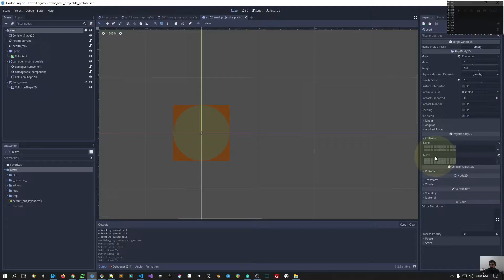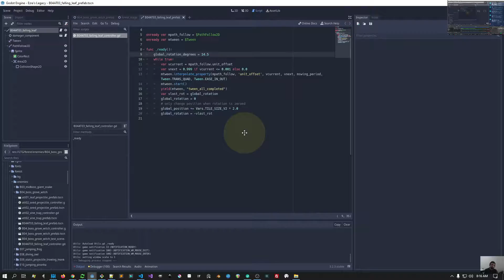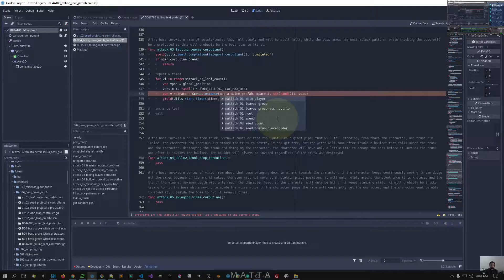Ezra's Legacy Devstream: Working on stage 2, part 62 (02/20/2021) (60x speed)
Since it is sped up at exactly 60 times the original speed, minutes in the timelapse become hours in the stream, and seconds in the timelapse become minutes in the stream.

For example: Let's say you found something interesting at 1m24s of the timelapse. Just go and watch the stream at 1h24m.